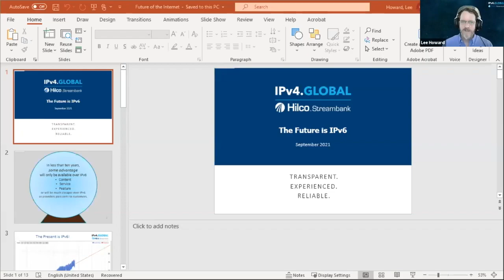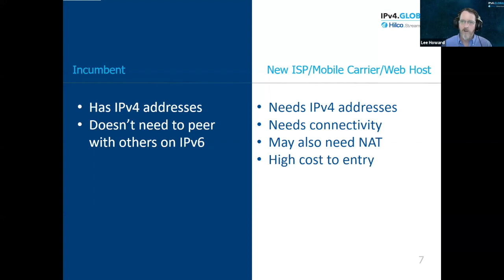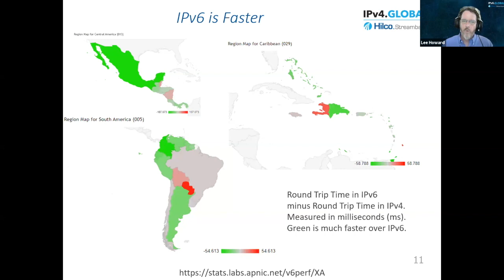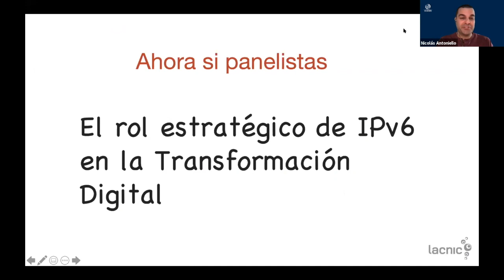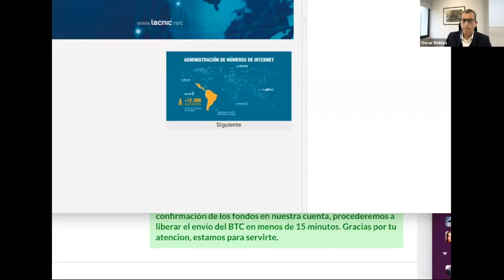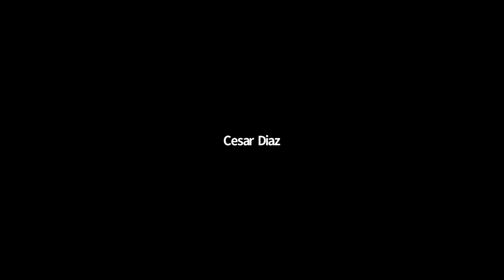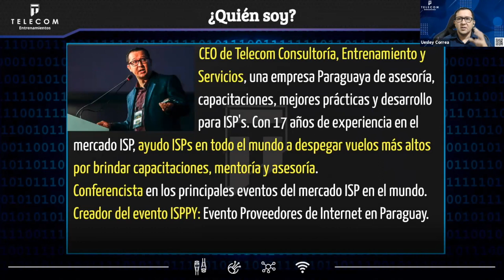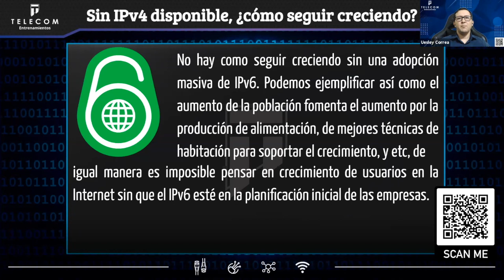El rol estratégico de IPv6 en la transformación digital